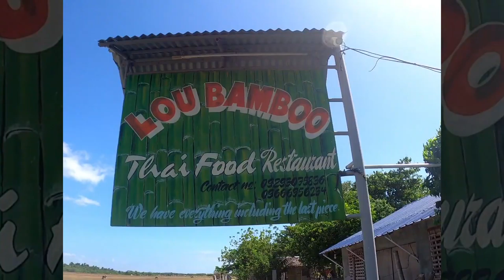ligo tayo dagat paliparan mansalay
Mansalay oriental mindoro